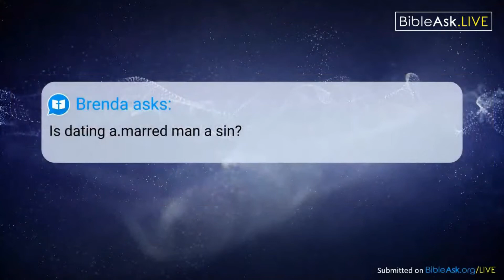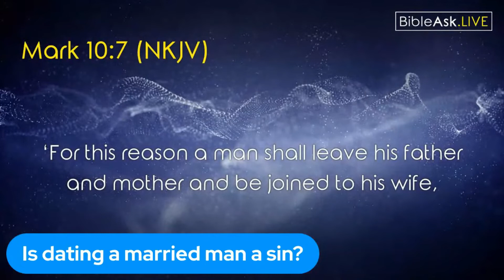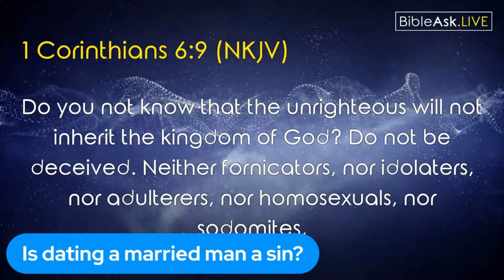Is dating a married man a sin?